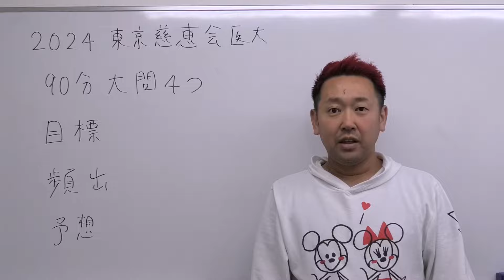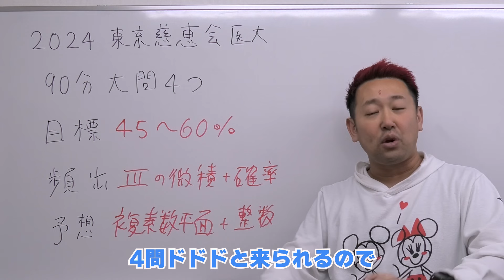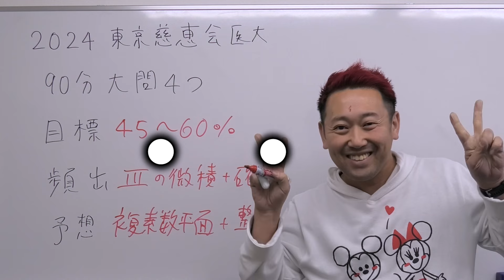東京慈恵会医大【数学】2024年度入試攻略ポイント！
2024年度の私立医学部各大学の【数学】の攻略ポイントを短時間でお伝えします！
試験の直前に何をしたら良いかまで触れておりますので参考にして下さい。
予想等は個人によるものであり、外れても責任は負いません

受験終了後もそのまま残しておきますので、実際の結果と比較して楽しむ楽しみ方も
ございます(笑)